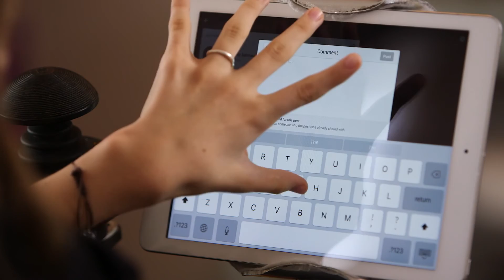Oregon Consortium of Family Networks